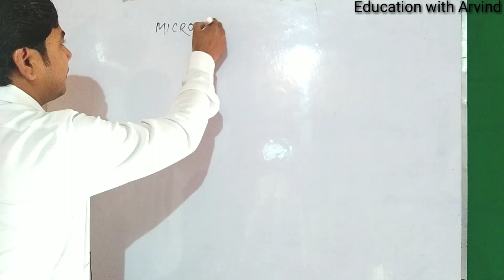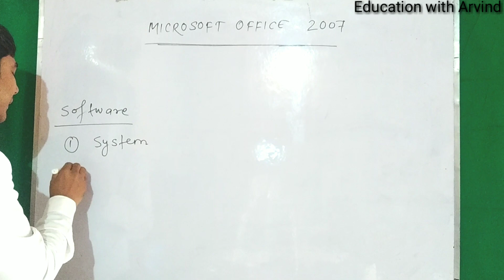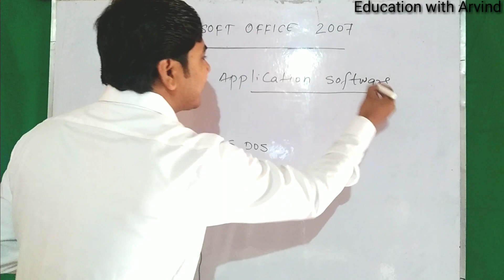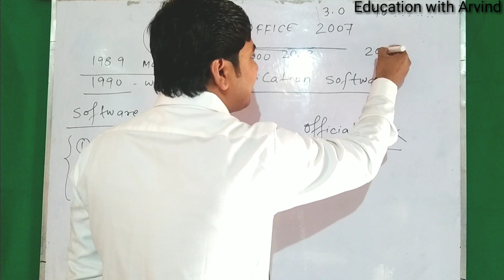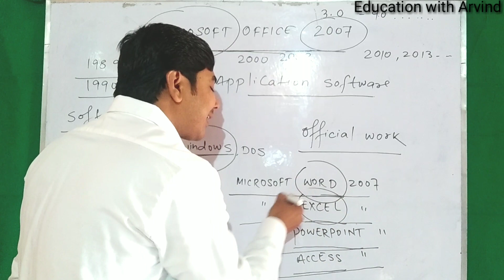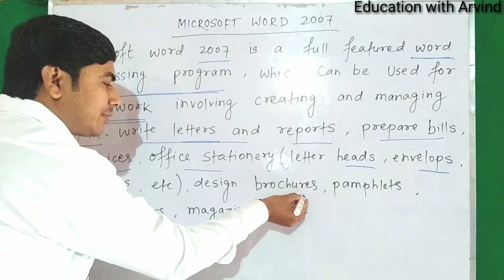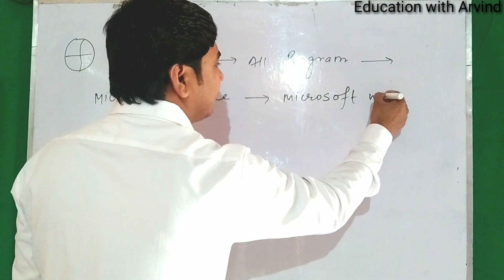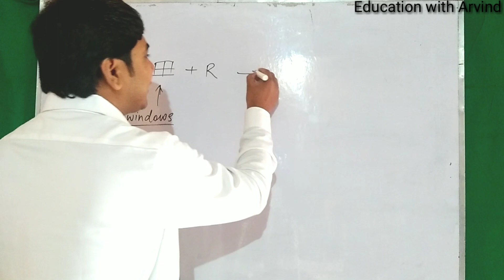What is Microsoft office ?|| Official work को बेसिक से जाने || learn office work step by step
🙏🙏🙏🙏 welcome to "Education with Arvind" Youtube channel.
Computer all subjects like computer fundamental,microsoft office, Tally ,DTP ,c,c++,java,Oracle,visual basic, hardware, computer objective Questions, hardware and software related problem ,math and  reasoning , current affairs for competition etc.